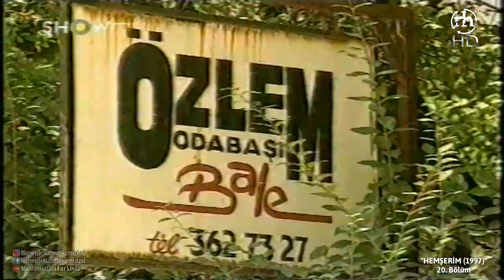HEMŞERİM DİZİSİ 20. BÖLÜM FULL HD - MAHSUN KIRMIZIGÜL, İPEK TENOLCAY, BÜLENT BİLGİÇ (1997)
Konusu : Kan davası yüzünden Adıyaman'dan İstanbul'a göç eden bir ailenin hayat hikayesi konu ediliyor.

Künye
Yönetmen : Hüseyin Karakaş
Senaryo : Zeynep Tor
Yapımcı : Mustafa Şevki Doğan
Görüntü Yönetmeni : Hüseyin Devrim, Hakan Gürtop
Tür : Dram, Macera

Oyuncular
Mahsun Kırmızıgül : Davut Dicle
Bülent Bilgiç : Üzeyir
İpek Tenolcay : Aslı
Mehmet Ulay : Sedat Turan
Orsel Sonat
Kenan Bal
Melih Çardak : Handenin Kocası
Ali Nuri Türkoğlu : Melih
Perim Amaç
Mihriban Er
Engin Günay
Deniz Akkaya
Bilal İnci
Hande Demirkol : Hande
Hasan Yıldız : Düşman
Zeynep Gökçe
Cihan Alp : Mafya
Şinasi Yurtsever
Diler Saraç : Anne
Atilla Ergün  : Laz Mahmut
Selahattin Fırat : Amca
Tuğba Özay : Fatma
Selma Kutluğ : Aslı'nın Annesi
Hülya Tuğlu : Handenin Annesi

Ekip
Yapımcı  : Zeynep Tor (Genel Koordinatör)
Kamera Ekibi : Veysel Tekşahin (Kamera Asistanı)

Makyaj Ekibi  : Rana Kulein (Makyaj)
Ses Ekibi : Engin Dirmiye (Ses Mühendisi)
Seslendirme : Aygül Yıldırım (Seslendirme Yönetmeni Yardımcısı)
Pan Nakliyat (Ulaşım)

Mahsun Kırmızıgül dizileri
Hemşerim Dizisi 20. Bölüm izle
Hemşerim Dizisi 20. Bölüm indir
Dizi izle, dizi indir,

Mahsun Kırmızıgül, Hemşerim Dizisi 19.